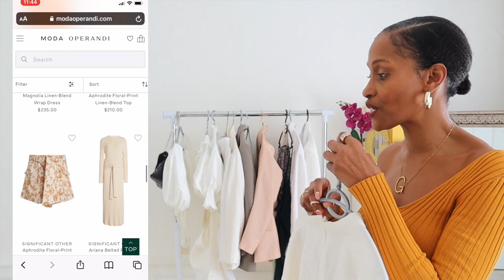Shopping for my Vaca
Hey Fam, here is a quick look at a few pieces I’ll be taking with me on my birthday trip in a few weeks!

Please help me to beat the YouTube algorithm so that I can start monetizing my videos by giving them a thumbs up, share and most of all comment!!! Thank you so so much! Love you all!

Thick hoop earrings